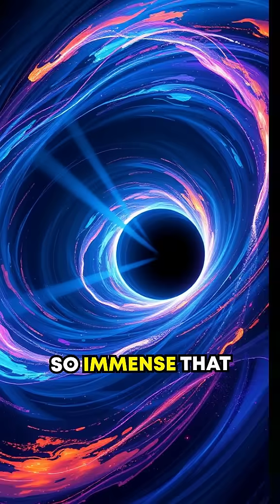Where Time Stands Still in Space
Time appears to stand still in space near black holes due to extreme gravity, causing significant time dilation relative to Earth.

⭐ My Favorite Services for Research and Content Creation

❤️ AI Video Shorts creator: Create your first one FREE!;

📖 Best free Kindle books for 30 days;

❤️ Best free audio books for 30 days;

❤️  Nikon Z30

❤️ Computer: Apple Desktop computer;

❤️ Tripod: Manfrotto Compact Action Tripod;

❤️ Noise-Canceling Headphones: Sony

Note to Creators:
You don’t need to use these specific items to start creating! Many creators begin with what they already have, like a smartphone or basic camera. The key is focusing on storytelling and creativity—equipment can come later as you grow. Use what works best for you, and upgrade only when you’re ready! 🎥✨

🎥✨ Curious? Here is More on This Subject You’ll Love to Read

If you found these services helpful, be sure to check out the links above. Your support means a lot to me, and it helps keep the channel growing! Happy exploring! 🚀❤️